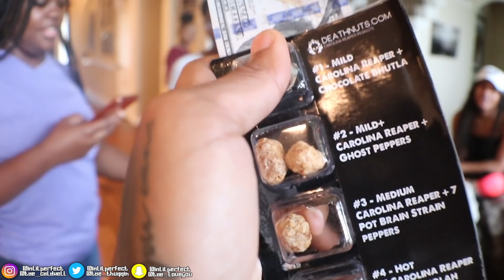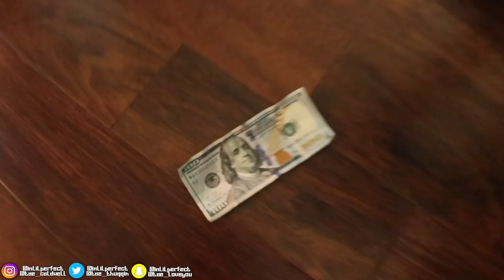JAZZ CALLED HER BROTHER TO OUR HOUSE TO BOX JORDAN‼️🥊*INTENSE*